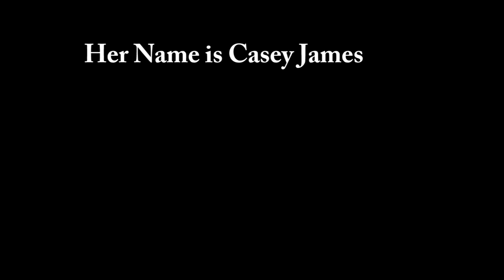Martina Big and Casey James April 4 Trailer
Martina Big in an incredible green bikini, shares her day with us in South Florida. Casey James, top figure model in the vein of Chelsea Charms, BB Gunns,  and Beshine, shows us all how its done in this update